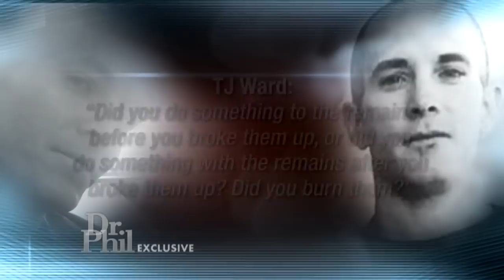Did A Man Killed In Alleged Kidnapping Attempt Know The Truth About Missing Teen Natalee Holloway?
John Ludwick claimed he was paid todispose of missing teenager Natalee Holloway’s remains years after her death. The woman who claims she killed Ludwick in self-defense this past March reveals what he told her.